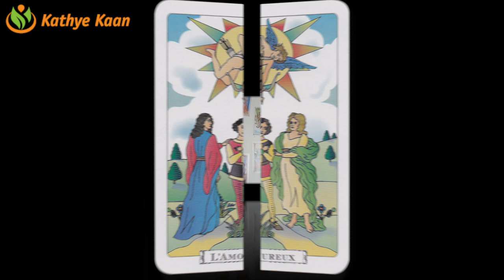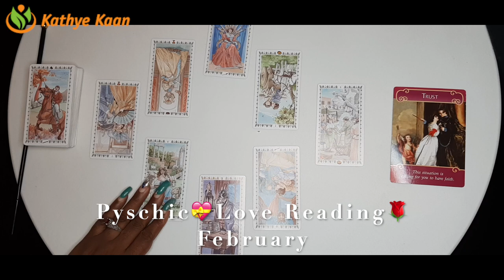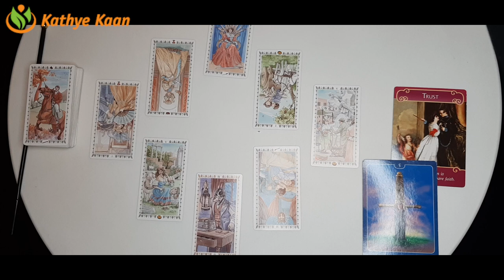CAPRICORN Love Reading February 2021 💝 Valentines Month 🌹 Psychic Tarot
Kathye